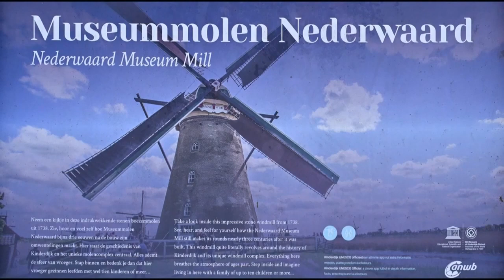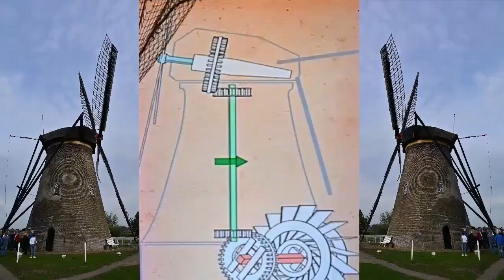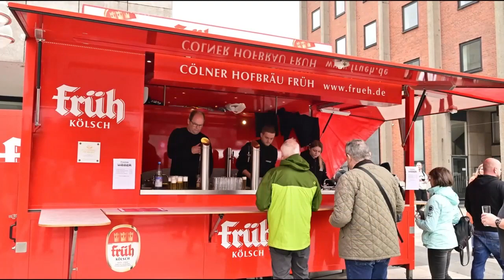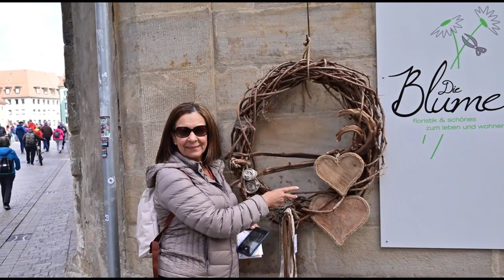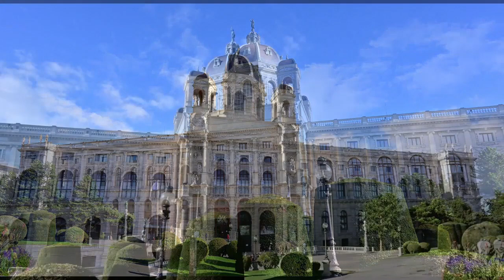Europe River Cruises from Amsterdam to Budapest | Mantovani | Relaxing Music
Dear family and friends, I give you a quick trip from Amsterdam to Budapest in one hour for Christmas, enjoy the scenery and the music.

Estimados familiares y amigos, les regalo de navidad un viaje rápido de Ámsterdam a Budapest en una hora, disfruten los paisajes y la música.